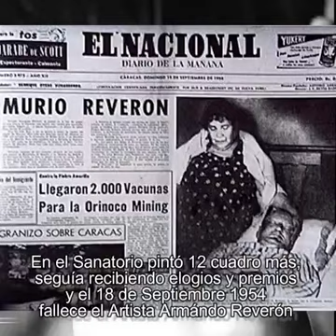Armando Reverón - La Guayra Colonial. La Guairá en retrospectiva